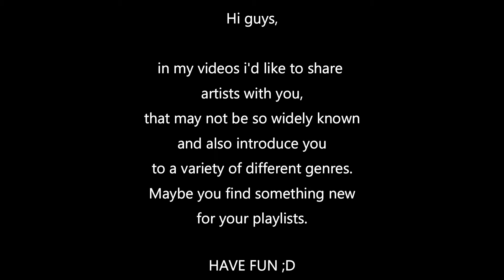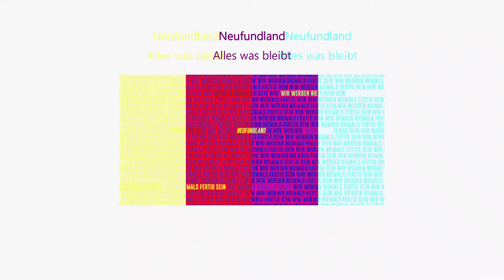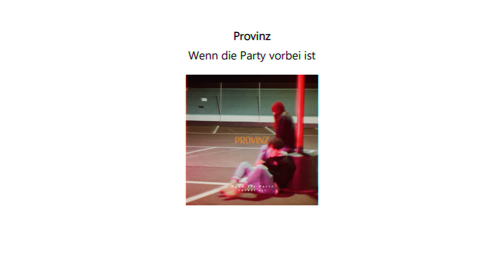3 German Songs you shouldn't miss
Since my first video was about german bands with englisch songtexts, i had to make another video with german bands and german songtexts :D.
What do you think about the three songs i picked for you? I can't wait for your recommendations!!

Write me in the comments or visit me on Instagram ) to post the songs you found for todays genre.

You can also follow the channels playlist on Spotify if you like

The songs in todays video:

1. Milliarden

2. Neufundland

3. Provinz

Lens:   Canon EF-S 10-18mm F4.5-5.6

Tripod:  K&F Concept KF-TM2324

Lights:   Neewer Softbox 60x60 with E27 Studiolight

Laptop:  Huawei Matebook X

- Hit on me (Lifelong License)

Intro by:  filmora9 Music – Living Pulse (Programm License, Songs incl.)

(please see Copyright at the bottom)